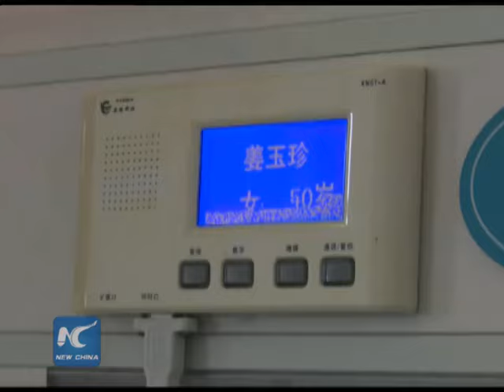CHINA NEWS 6 - Survivors tell of horror as tornadoes struck Jiangsu, E China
Survivors tell of horror as tornadoes struck Jiangsu, E China
"The sky turned dark suddenly and then there was gale. I couldn't remember how I got hurt. I just remember I saw some broken electricity poles and damaged houses and then it was so dark that I could see nothing" -- Survivors tell of horror as tornadoes, hailstorms rip through E China's Jiangsu.